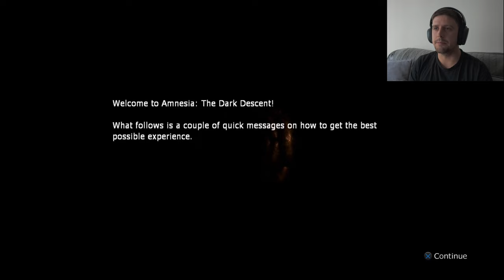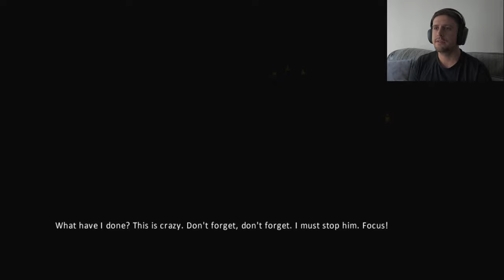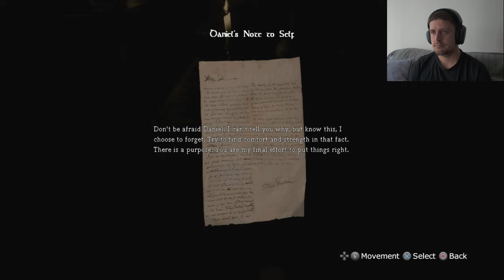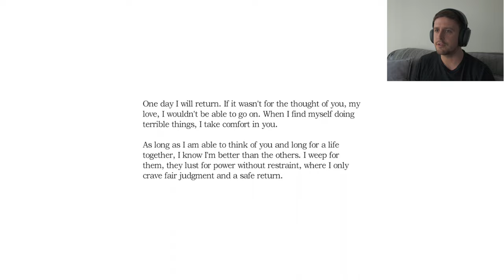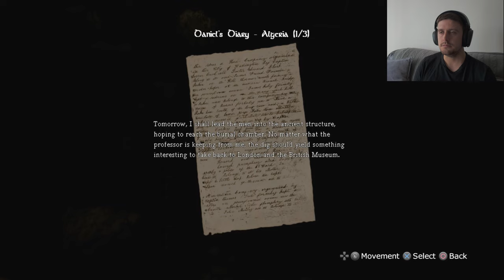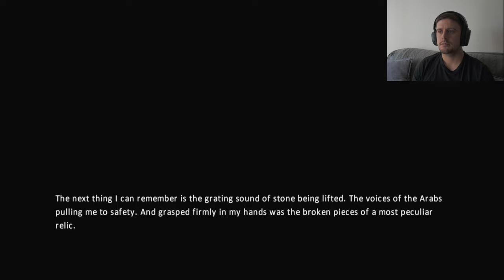PERMISSION TO SCREAM?! - Amnesia: The Dark Descent #1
We delve into the dark descent of the amnesia franchise and experience some true horror along the way! Join me in my journey as we start a Let’s Play of this nostalgic nightmare!